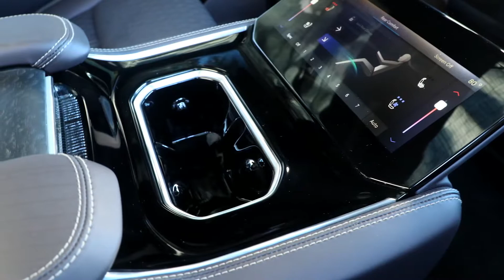New 2022 Jeep Grand Wagoneer Perfect Premium SUV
Think of the Grand Wagoneer as more of a "Denali" version, aimed at the more premium derivatives of the vehicles: the Cadillac Escalade, the Yukon Denali, and the Lincoln Navigator. Prices, equipment and materials should reflect this market position - but it's not clear how the differences will be communicated in terms of interior and exterior styling.